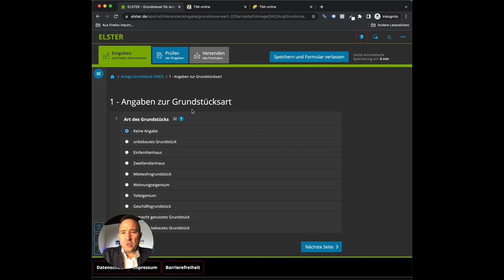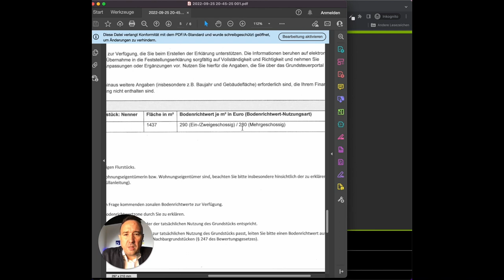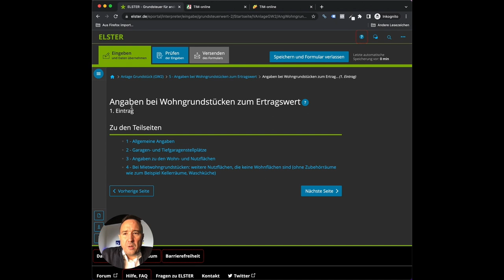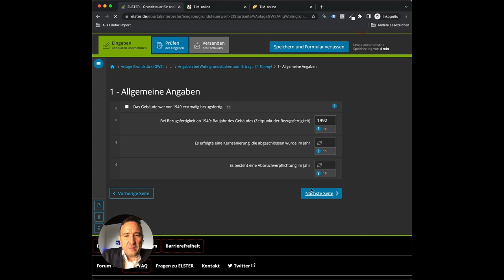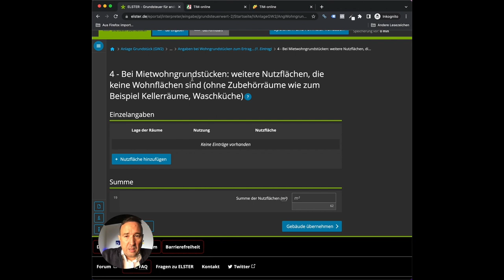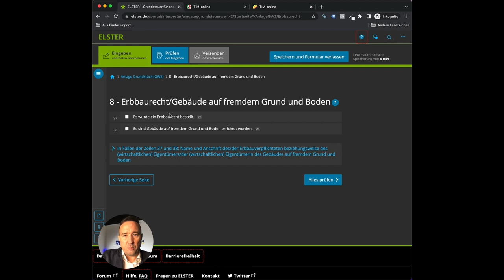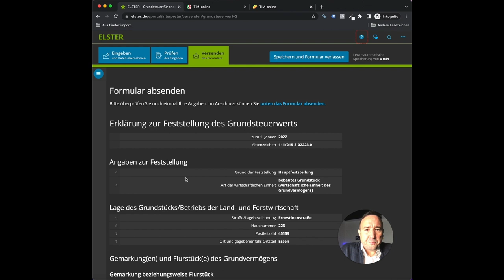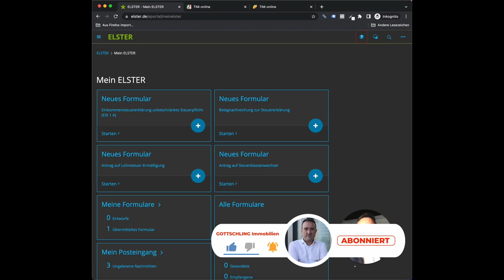GW2 Anlage ausfüllen: Dein Wegweiser durch den Formulardschungel ELSTER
In diesem Video erfährst du, wie du die Anlage GW2 korrekt ausfüllst, um mögliche Fehler zu vermeiden und eine reibungslose Abwicklung zu gewährleisten. Christian Gottschling, der Geschäftsführer von GOTTSCHLING Immobilien aus Essen, führt dich Schritt für Schritt durch den Prozess, gibt wertvolle Tipps und zeigt dir, wie du die Hilfe-Funktion effektiv nutzen kannst, um Unklarheiten zu beseitigen. Dabei wird besonderer Wert auf die korrekte Angabe von Details wie der Grundstücksart, der Bezugsfertigkeit und möglichen Kernsanierungen gelegt. Erfahre, wie du die verschiedenen Abschnitte der Anlage sinnvoll ausfüllst und was es bei den Angaben zu Wohn- und Nutzflächen zu beachten gilt. Mit diesem Leitfaden bist du bestens gerüstet, um deine Erklärung zeitnah und korrekt abzugeben, ohne von dem Umfang der Anlage erschlagen zu werden. Nutze die Gelegenheit, um von der Expertise eines mehrfach ausgezeichneten Immobilienmaklers zu profitieren und deine Immobilienangelegenheiten erfolgreich zu managen.